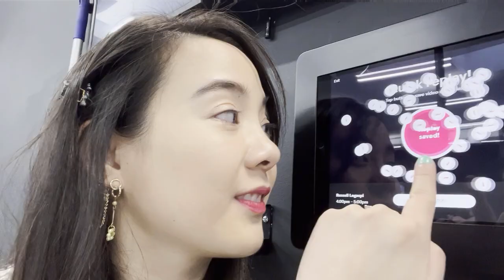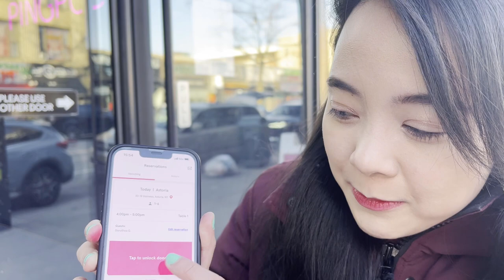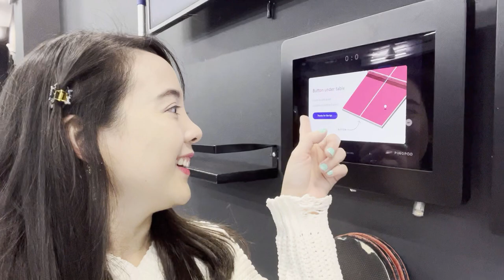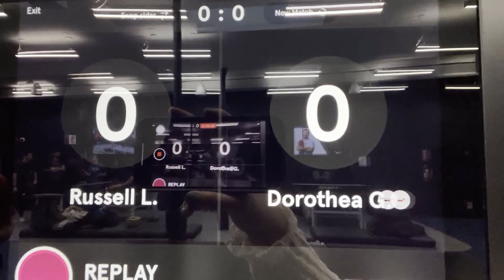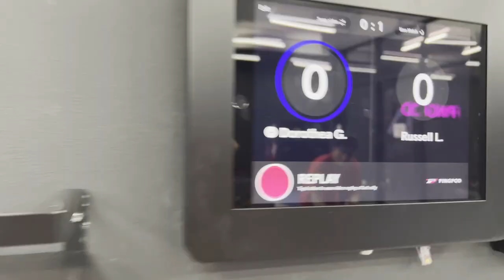PingPod NYC's Hi-Tech 24-hour table tennis and ping pong! | My POV | Dorothea Gloria | FUAME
Welcome to our travel vlog content which is the #1 spot to find locals who give you that true LOCAL experience in cities around the world! Today, our host from Queens, NY, Dorothea is taking you to a NYC 24-hour table tennis spot called PingPod! Their mission is to make table tennis accessible to everyone. It doesn’t matter whether you are a beginner or an expert, PingPod is designed for you! If you are looking for fun, “inside” entertainment in NYC….you need to add this to your list!

FUAME stands for….”For U And ME”…..our content is for everyone! Hang out and enjoy watching great local businesses, great things to do in Queens NYC whether you are from here, will visit here, or just want to see great things in cities around the world! Our travel vlog content helps you learn about your local area, great local businesses, places you can visit, or places you can just enjoy watching from afar! We spotlight great local businesses, the best things to do in a city, top city travel destinations, local attractions…..all with the local flava….in ONE place!

"My POV (Point of View)” allows you to join our hosts as they explore their city and show the “good, great, and best things” you can experience in that city. Tune in to get a front row seat as you go with our hosts, from their point of view, to experience the “local” city culture and find out what makes these cities special in their own way.